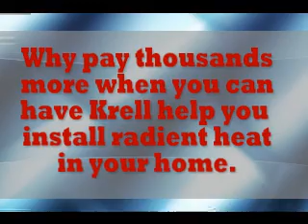utica hot water boilers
utica hot water boilers, Do it your self save thousands on radiant floor heating systems. Complete heating packages custom designed to fit your heating needs. We can custom tailor a radiant floor heating system to heat one room, or a whole house!  Each Do-it-yourself package comes complete with everything you will need to install your heating system along with detailed plans that are sure to make it easy for the do-it your-selfer!  Contact Krell Distributing today to get started! RADIANT HEAT A Better Alternative Don't be fooled by a "92% efficiency" rating on a forced-air furnace. Radiant heat systems can be as much as 30-40% more efficient than forced-air systems. Why the difference? A radiant heat system is intrinsically a more effective method to distribute the heat. Forced-air systems can efficiently heat the air, but they lose efficiency when you factor in distributing it throughout the house. Much of the energy is trapped in the air higher up in the room. Radiant heat gently warms the solid objects in the room and the air as it comes in contact with the radiantly-warmed objects.  Radiant heat will result in lower operating costs than other systems. This is due to the following factors: The Condensing Boilers used with radiant floor heat achieve up to 95% efficiency. Condensing boilers lower the temperature of the flue gas going through the heat exchanger enough to condense the water vapor present in the flue gasses. This results in latent heat of vaporization, which adds up to 10% overall efficiencies. Lower Thermostat Settings in the home. Since in a warm air system the temperature at the ceiling is higher than the occupied zone (1-6 feet) higher thermostat settings are required to achieve comfort. With radiant floor heat, the opposite is true and a temperature of 63-65 degrees is comfortable.  Zoning (Multiple thermostats) are typical thus the areas not being used can be maintained at a lower temperature the number of zones is determined by the system designer after consulting with the home owner.  Forced Air vs. Radiant Floor Heat Condensing Boilers operate at low water temperatures. In a typical radiant concrete floor, 95 degree water is circulated; in a typical radiant wood floor, 110 to 120 degree water is circulated.  Produced by IM4B,